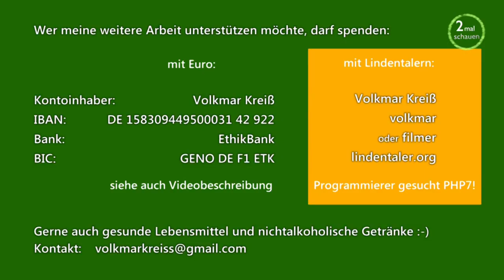Die heutigen Regeln erinnern Johannes an seine Kindheit 25.7.2020 "Bewegung Leipzig" - Demo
Johannes Gerdes, einer unserer ältesten Demo-Teilnehmer beschreibt seine Kindheit mit Hinblick auf die heutigen demütigenden Corona-Maßnahmen. Er war auch mit in Berlin am 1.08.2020, darauf sind wir mächtig stolz! Danke lieber Johannes!

Weitere aktuelle Infos auf bewegungleipzig.de

Die BewegungLeipzig freut sich über Eure Unterstützung:
    Per Überweisung